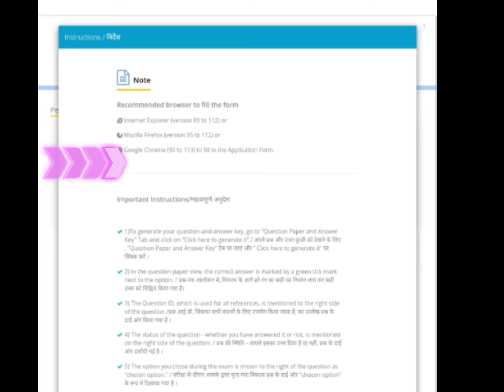SELECTION POST PHASE-XI EXAMINATION-2023 Answer key MATRICULATION LEVEL and HIGHER SECONDARY LEVEL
SSC Phase 11 Answer key 2023 kab aayegi | SSC Phase 11 Result chз| SSC phase 11 answer key 2023

SSC Phase 11 Answer key 2023 update | SSC phase

11 result kab aayega | SSC phase 11 answer key 2023

in this video we are discussed on SSC selection post Phase 11 Exam 2023 Answer key and result kab aayega

direct link

phase 11 answer key, phase 11 answer key 2023, phase 11 answer key date

ssc phase 11 result, ssc phase 11 result date 2022, ssc phase 11 result 2022, ssc phase 11 result date 2023, ssc phase 11 result 2023

SSC Phase 11 Answer key 2023 update SSC phase 11 result kab aayega | SSC phase 11 answer key 2023

phase 11 answer key, phase 11 answer key date, phase 11 questions and answers, ssc phase 11 question answer

ssc phase 11 answer key 2023, ssc phase 11 answer key, ssc phase 11 answer key 2023 release date, ssc cgl tier ii answer key